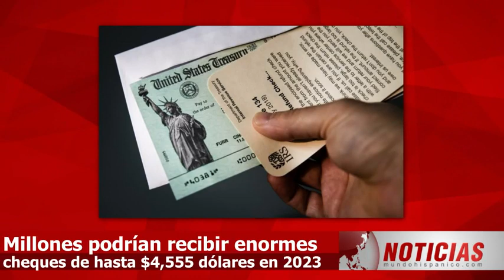¡ENORMES CHEQUES DE $4,555 DÓLARES! Millones en EEUU podrían salir ganando y dicen cuándo